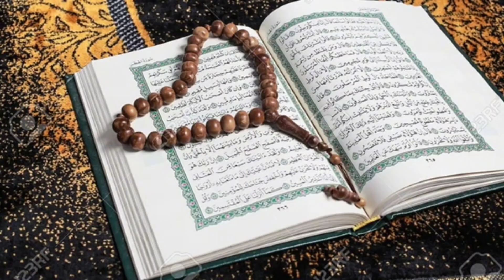Surah Mulk||Quran Tilawat Beautiful voice||Qari Bilal 🥀🌹❤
Copyright act 1976, allowance is made for fair use for purposes such as Criticism, comment, news reporting, teaching, scholarship , education and research, fair use is a use permitted by copyright statute that might otherwise be infringing . non-profit , educational or personal use tips the balance in favour of fair use.